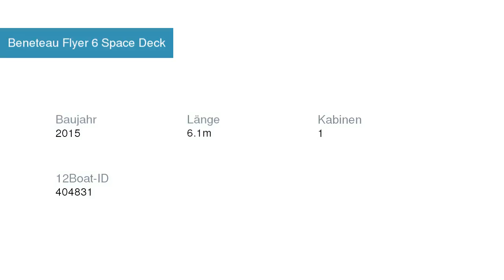Beneteau Flyer 6 Space Deck Motoryacht | Motoryachtcharter in Kroatien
Beneteau Flyer 6 Space Deck Motoryacht  in  Kroatien

Spezifikationen
Modell: Beneteau Flyer 6 Space Deck
Baujahr: 2015
Länge: 6.1
Kabinen: 1